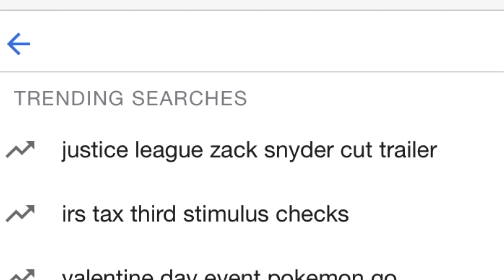SURPRISING MY WIFE! | THE MANCERA FAMILY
Thank you guys so much for watching this video! I really loved what Sergio did for me, it was so sweet and thoughtful 🥺 I’m so grateful for him, I hope you guys enjoy this video because I was in love and over the moon. Never settle for less ladies ❤️

Sergio’s Instagram - @sergio_mancera
Kaitlyn’s Instagram - @mancerakaitlyn
Nikolai’s Instagram - @nikolaimancera

Thank you guys so much for all your love and support! ❤️